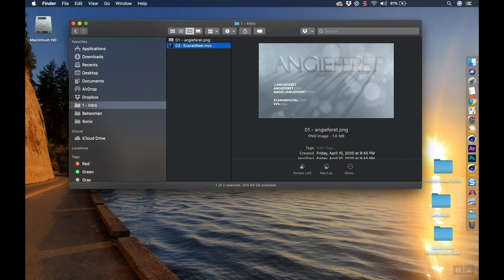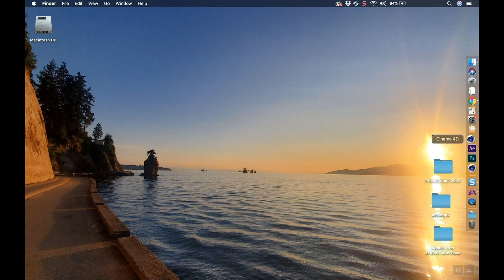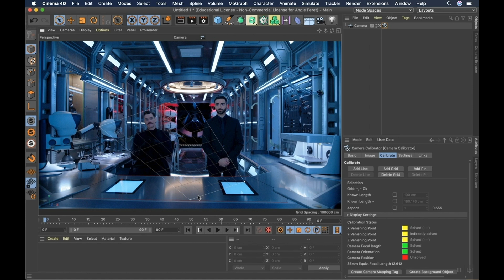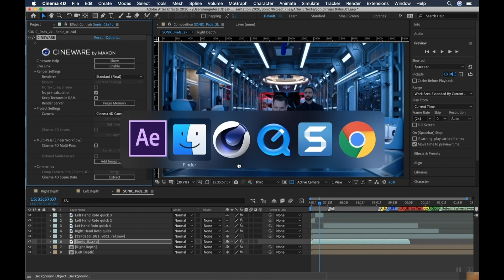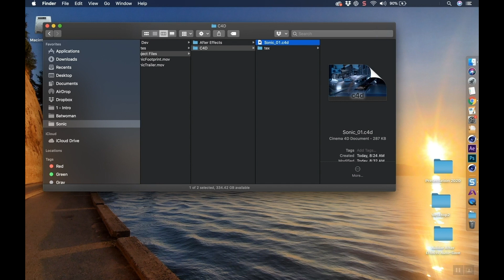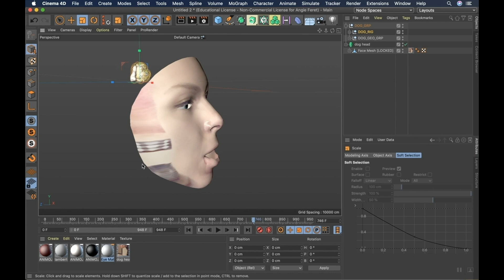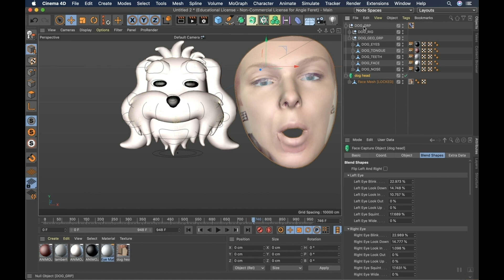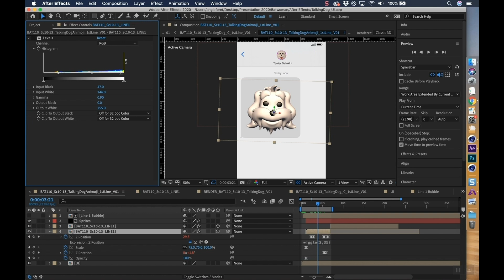Angie Feret @ NAB 2020 | Maxon Cinema 4D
Angie breaks down her workflow in her presentation - FUI for Villains

Angie Feret is a Motion Graphics Designer and currently works as a FUI designer at Scarab in Vancouver BC. Her most recent works are in the DC universe on CW shows such as Batwoman, Supergirl, and The Flash, as well as screen graphics for the recently released Sonic the Hedgehog. She also teaches 3D fundamentals and MoGraph using C4D at Vancouver Film School.